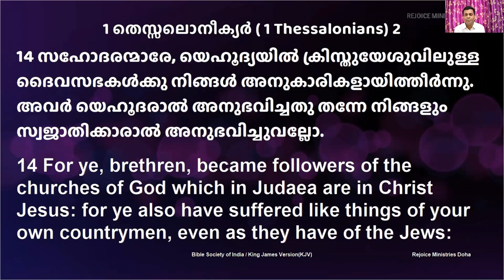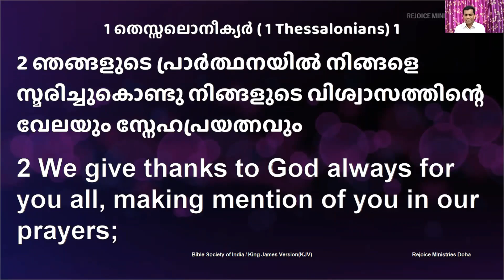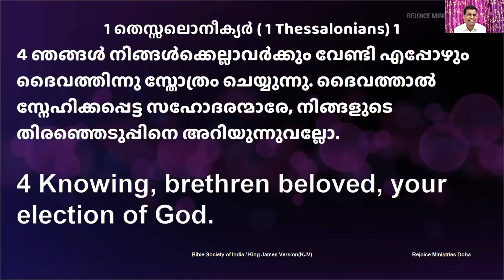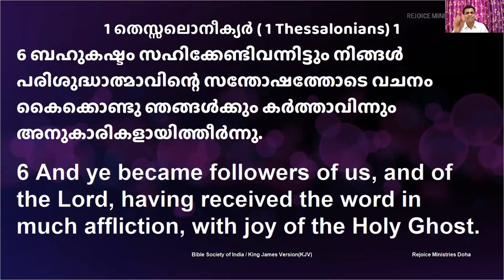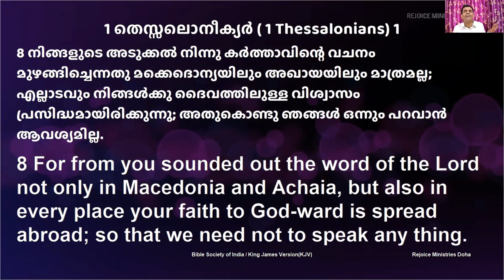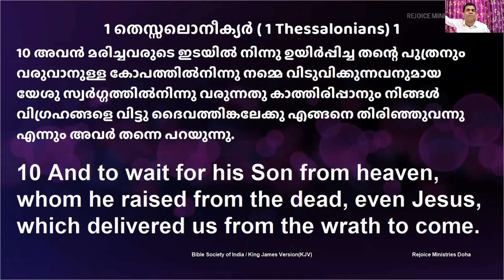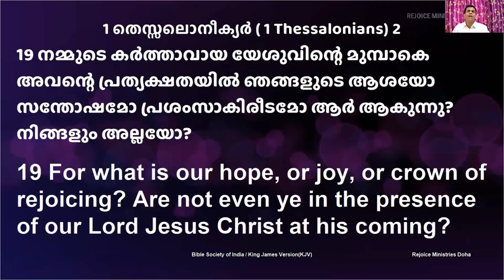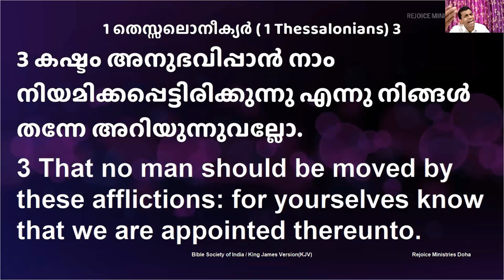പ്രശ്നങ്ങളിൽ നടുവിൽ വിജയകരമായ ക്രിസ്തീയ ജീവിതം | Pr. Johnson Memana | 13 Nov 2020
Recorded [Live!] Rejoice online meeting -
For Prayer requests, or to attend one of our [[ Live Zoom ]] services, please WhatsApp the number on our
notes:
1 Thess 2:14, 19, 20
Thessalonians was written to the church, in Thessaloniki. They were referred to as being ‘in Christ Jesus;’ they were a younger church, not as mature as the other churches. So Paul writes in such a way as to inspire them and commending them for withstanding persecution.
It is very likely Jesus’ return will be in our times. The Thessalonian church also believed the same. They wondered about those who died in the Lord, worried about their future, where they were. Many misconceptions arose, and Paul wrote this letter to address these. Chapter 4 is proof of that.
The objective of the letter: 4:13.
1 Thess 1:2,3 – 3 key phrases:
work of faith,
labor of love,
patience of hope
Faith must be constant, must not waver in trials. It is the cornerstone of a believer’s life.
Labor of Love – labor requires effort, sometimes painful, strenuous. Love between believers, in the church, with society, with God. These all require serious effort to sustain such a high level of Love.
Are we consistent in our hope? Or is it fluctuating? Hope must increase, especially through difficult times.
Paul loved the Thessalonians a bit more because of these 3 attributes they possessed.
1 Thess 1:4 when we pray its not only about supplication and requests – but praise. Paul gives glory to God for the Thessalonian church. There must room for recommendation, not just submitting applications, and supplications.
“…Even though there is no clear way before them, they are facing difficulties -- yet Lord I give You praise for that person, that family, their faith-- for holding on, continuing in ministry, unwavering..” – this is recommended in prayer. Our hope is never in vain.
Vs 5: You know your election... The church is concerned regarding the future, those dead, life after death, etc. Thessaloniki is the capital of Macedonia, a rich and wealthy nation. Yet they gave value to the gospel and accepted it. They paid a great price as believers, despite having the option of choosing the easier way out. Paul reminds them of their election – “Even in great trials do not be shaken”
1:6 they received the word “..in much affliction, with the joy of the Holy Spirit”. Not when all was good and well in life. But when they went through horrendous difficulties, they accepted the Word with Joy. That must be our attitude. We attend our meetings not to please man, our pastor – but with real Joy, in the midst of affliction. That will require the help of the Holy Spirit.
Rejoice always- even when nothing is going as planned, doors are closing, sickness is spreading, tribulations are abounding
1:8 we become renowned throughout the regions. But.. For what? Which area specifically? Is it for our qualifications, our wealth? Our famous pastor? Our family name? No! We must be renowned for our faith in Christ!
Our faith in Christ must be spread abroad, others must give glory to God for you for your faith, your sacrifice.
1 Thess 2:13 - heard (past), received (past), effectually works (present continuous). Not enough to hear and receive the Word. When difficulties come this word must work effectively, continuously in me.
For those in whom the Word works effectively, the three attributes are evident - work of faith, the labor of love, the patience of hope
After the Word works effectively in us, we will become disciples, real followers. 1 Thess 2:19, 20 Paul says – our glory, our hope, our pride before the Lord  - is YOU.
Acts 17:11. The Thessalonians searched the scriptures to verify the apostle's preaching.
1 Thess 3:3 therefore... We are appointed unto afflictions. everyone has problems in life, but we are ‘appointed’ to it. A very serious term. We are legally declared to receive affliction. But – in that case, He who appointed has also made a way out. He is with us. He has the solution to every single one of them. That is why we are still thriving in the same place where many would have fallen. An appointment does not mean we are rejected, but we are selected for a higher purpose. Do not be shaken.
Therefore, Paul prays - not to have the problem removed - but that our hearts may be established, continue steadfast in the midst of suffering. Let us also pray for others likewise, not to have the problem removed, but that we will stand strong.
We are not as those without hope, for when Christ appears, those who are asleep in Him (dead) will arise; Paul reassures the Thessalonians. Then we who are alive and remain will be taken up. Our Lord is coming soon! Let our hope increase!
Chp 5: rejoice always, pray without ceasing. For He who called is faithful.